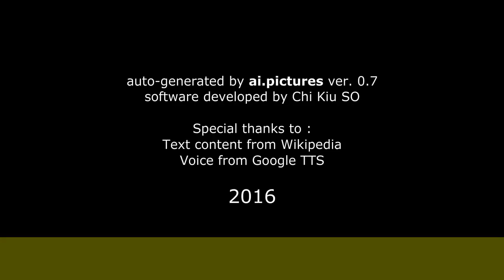María Elena Swett - Carrera